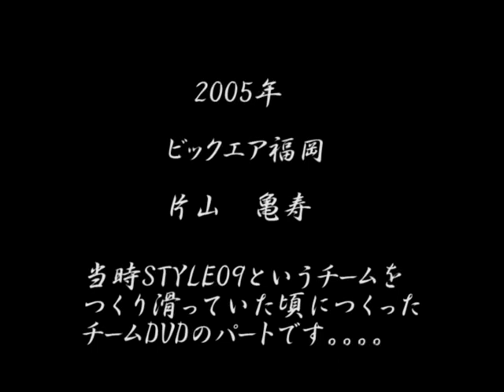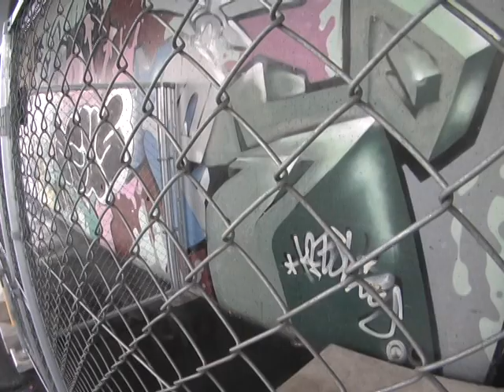YOKONORI KIDS 2005 to_racck 片山亀寿 ビッグエア福岡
2005年　福岡ビックエアにて　その当時　style09というチームをつくっていて、そこでチームDVDをつくったときの片山亀寿のパート